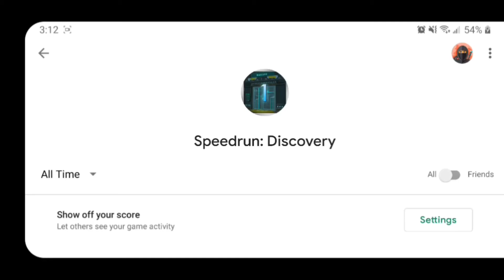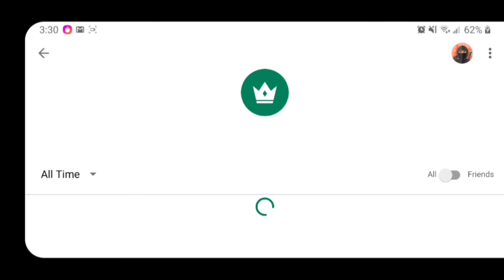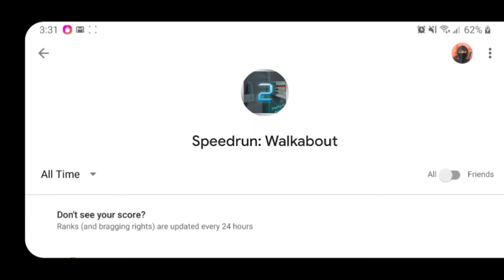Fractal Space: Chapter 2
Description? What's that?